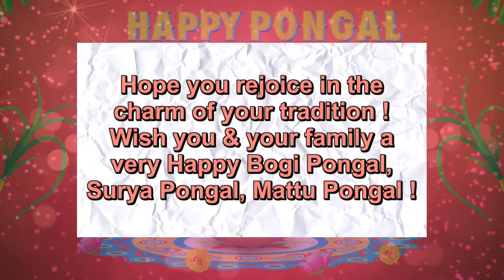Pongal digital greetings l Digital Video Greeting